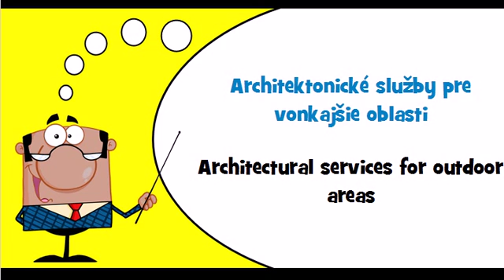Let's learn Slovak Theme = Architectural and related services